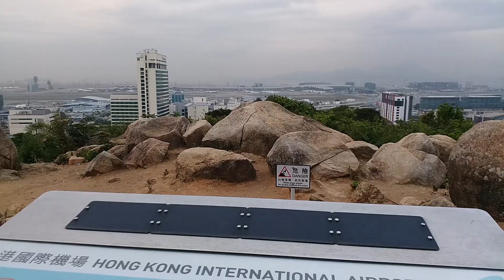scenic hill walk for the day....